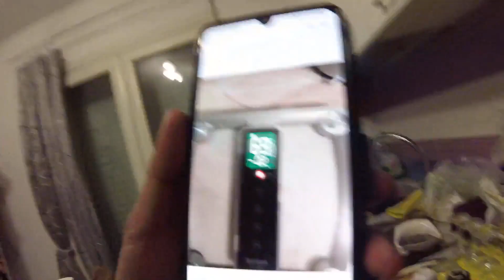HO IL DIABETE TIPO 2 MELLITO! QUALI SONO I SINTOMI E COME RICONOSCERLO!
DIABETE SINTOMI

link al video dove spiega meglio la malattia del diabete